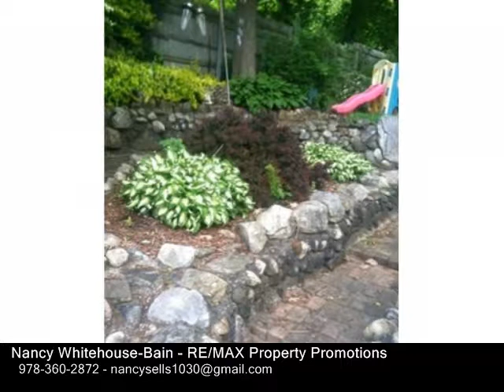815-819 River St, Fitchburg MA 01420 - Multi Family Home - Real Estate - For Sale -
815819 River St, Fitchburg MA 01420  Multi Family Home  Real Estate  For Sale   This owner Occupied 3 Family has much to offer, the main house is beautiful with cathedral ceilings in the kitchen, large living room dinning room combo, with high ceilings through the home, a den or office on the first floor, the second floor offers 3 bedrooms and a full bath.  The back yard was loving built with flower beds and walking trails, the top yard is great flat area to play or sit and relax as once you close the gate to your fenced in yard, it's your own private sanctuary.  Lots of off street parking.  This property could be converted back to a single family and the third apartment could be an office with a private entrance, or a private family room.  There are 23 units The main house has 6 rooms, unit 1 has 3 rooms and unit 2 has 3 rooms.  Have a big family?  Or just want your rents to help pay your mortgage this is the one for you!  Quick access to the highway.  Call Today.

Nancy Whitehouse-Bain
RE/MAX Property Promotions